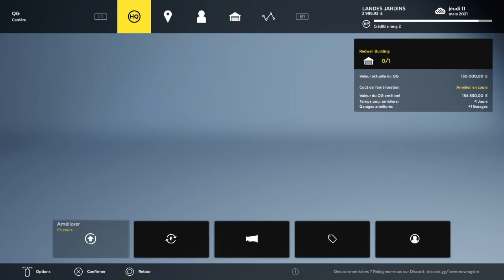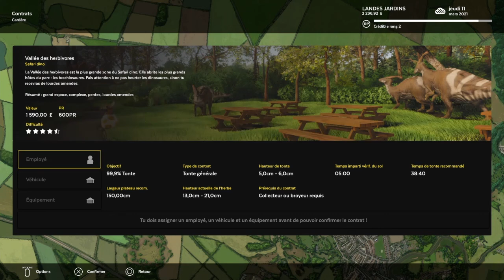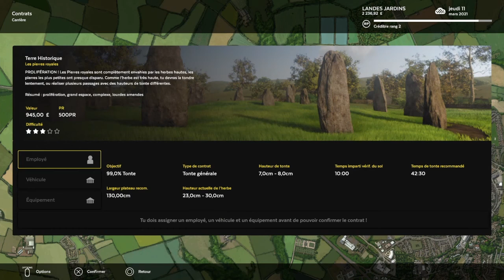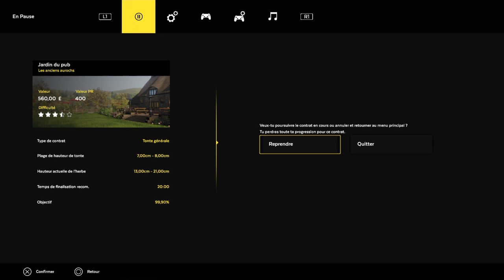LAWN MOWING SIMULATOR N°3: VISITE DU PARC DES RAPTORS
Dans cette troisième vidéo on visite le parc des raptors: Les VELOCIRAPTORS.
Ensuite on va tondre l'herbe dans JARDINS DU PUB - LES ANCIENS AUROCHS.